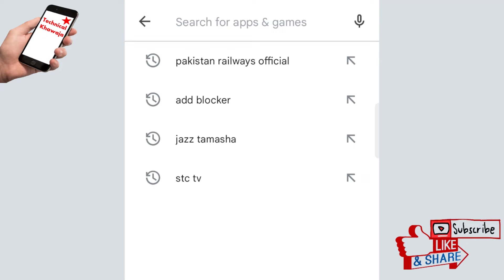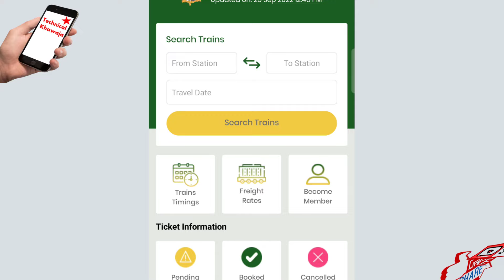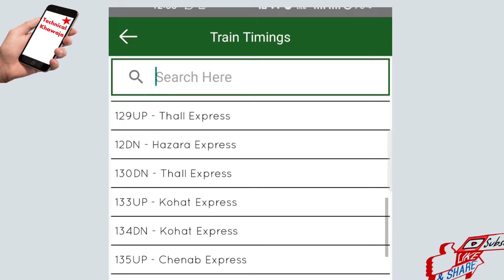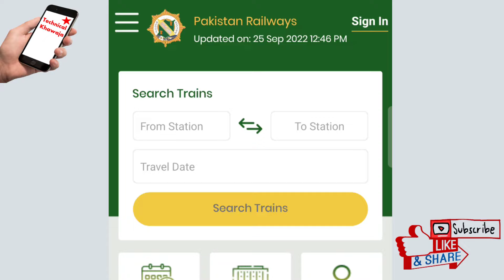How to Check Train Time Table in Pakistan | Train timing kaise pata kare | Pakistan Railway online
Dear Friends

 LIKE VIDEOS
 SHARE VIDEOS

Thanks & Regards
Ismail Khawaja